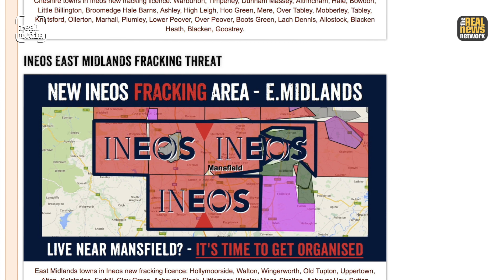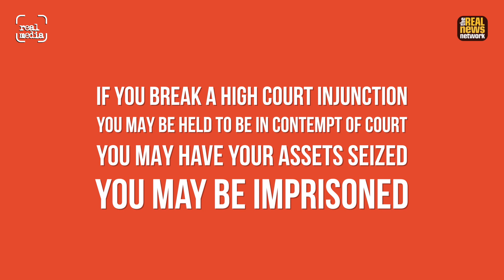Real Media: Ineos Vs. The People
Talk Fracking' founder, Joe Corré, talks about challenging a wide-ranging legal injunction brought by the huge chemical company, Ineos, in order to prevent protest and comment on their fracking activities across England